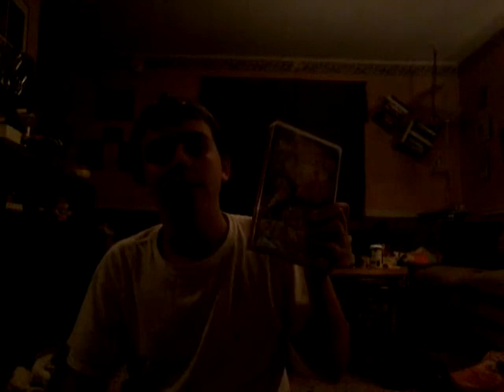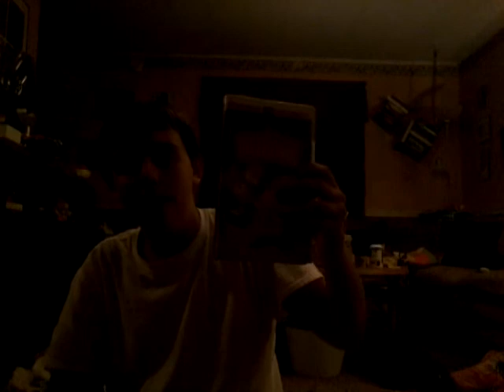VHS Update for 07-08-2017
1. Beauty and the Beast 1992 VHS i checked this copy has the Pinocchio trailer at the beginning right before the Special Preview bumper.
2. The Muppet Christmas Carol 1993 VHS is damaged. I am not doing that damaged opening because its horrible stripping.